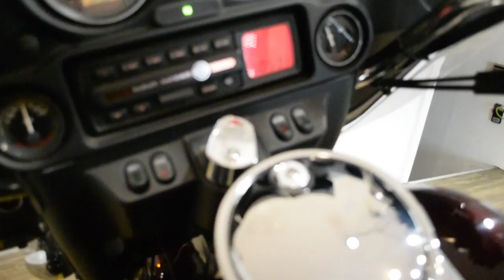2005 Harley-Davidson Ultra Classic | Used motorcycle for sale at Monster Powersports, Wauconda, IL